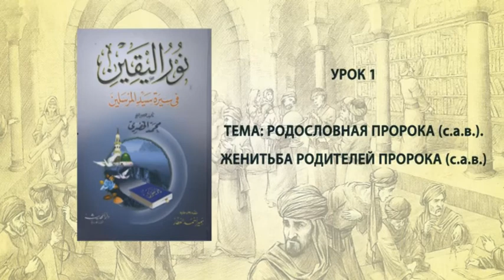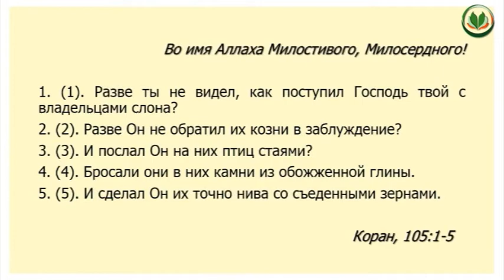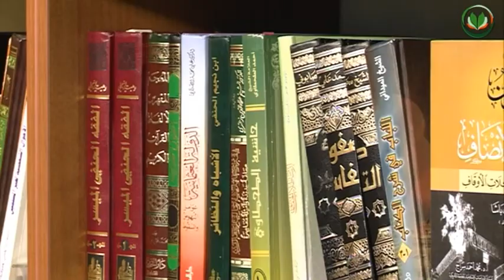Сира. Урок 2. Родословная и женитьба родителей Пророка (с.а.в.). [baytalhikma.ru]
Второй урок посвящен изучению родословной благословенного посланника Аллаха, Мухаммада (с.а.в.). Праведный образ жизни его предков объясняет рождение столь благословенного человека именно в этой семье. Кроме того  в данном уроке рассказывается о родителях Пророка (с.а.в.) и их женитьбе.